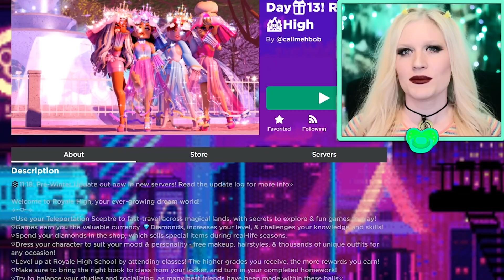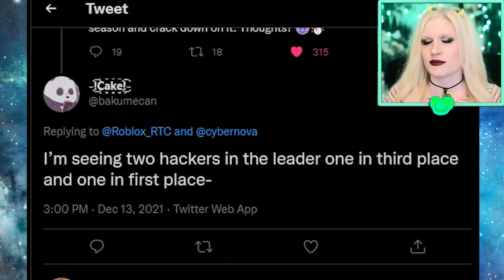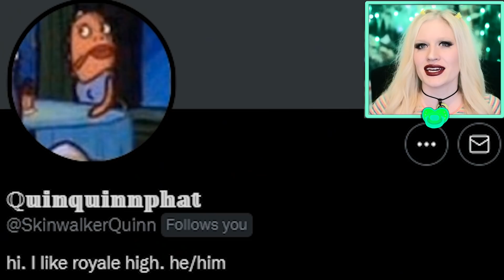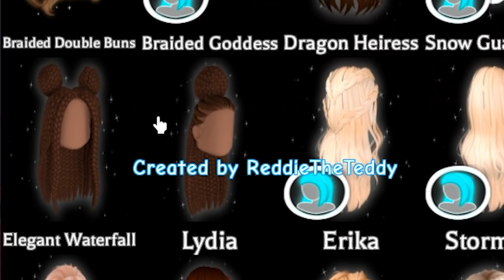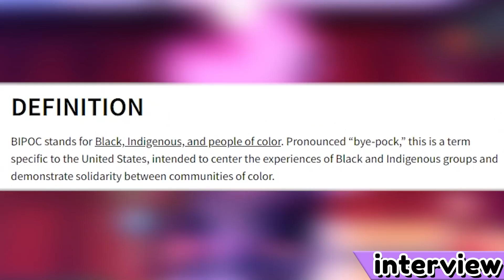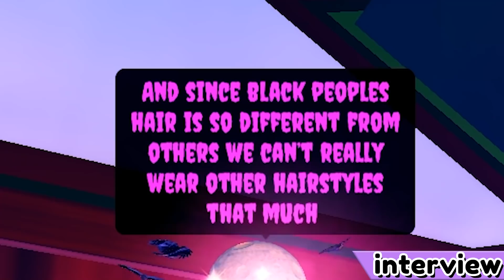AN EXPLOITER IS NUMBER ONE ON THE LEADERBOARD! PLEASE DON'T WEAR THIS HAIR! Royale High News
⭐STAR CODE = CYBERNOVA⭐ An EXPLOITER has taken over the NUMBER ONE SPOT on the LEVEL LEADERBOARD! AN IMPORTANT INTERVIEW about cultural appropriation in Royale High.